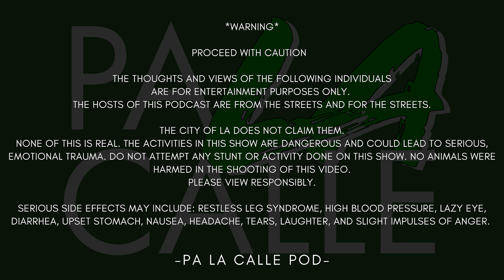Pa LA Calle Ep #21 | The Validation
Welcome to Pa LA Calle Pod Episode 21!